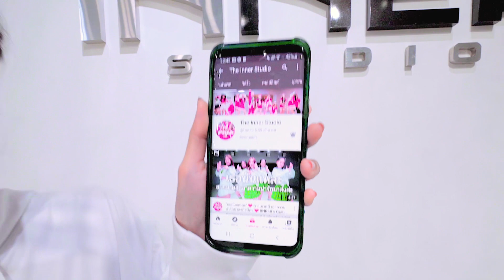INNER KIDS | MAKING A LOVER - SS501